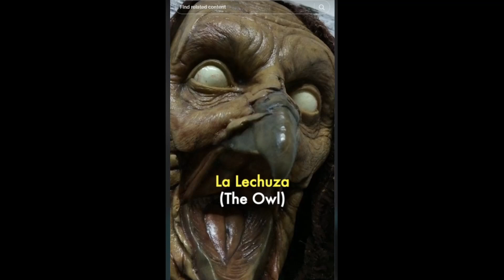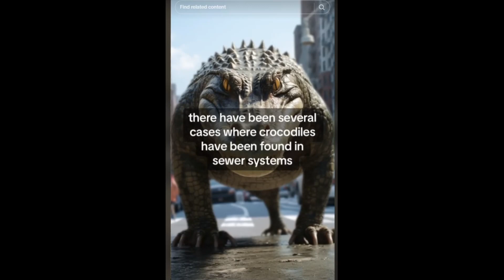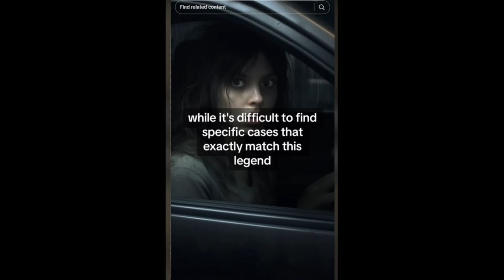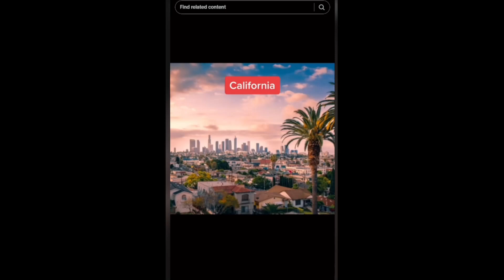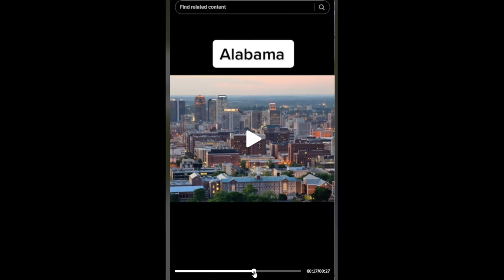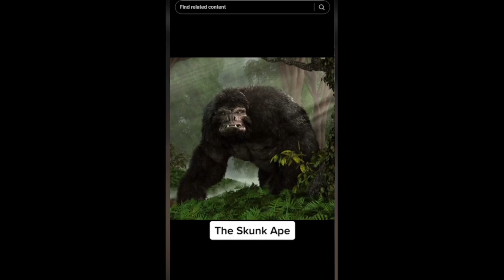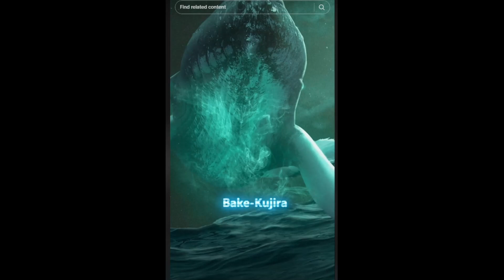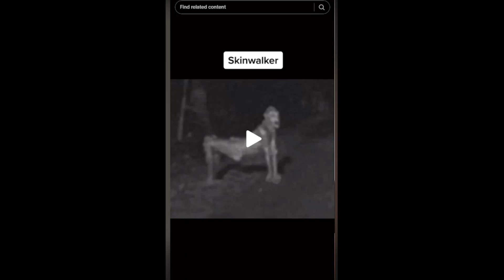Reacting To Urban Legends TikToks - SquishyMain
Reacting To Urban Legends TikToks | Watching Urban Legends TikToks